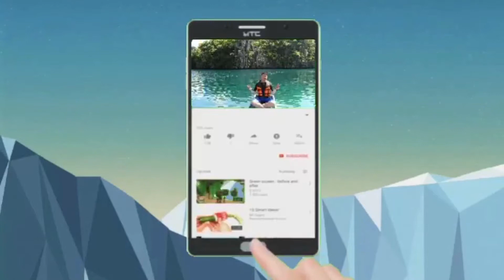Phil Wickham - This Is Amazing Grace | Drum Cover